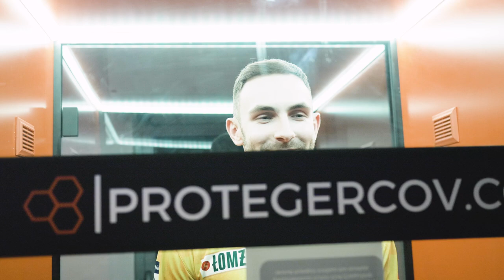Sezon 20/21: EHFCL: Vardar pokonany po raz drugi w przeciągu tygodnia!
To był kolejny wielki mecz całego zespołu! Pomimo kilku kontuzji Łomża Vive Kielce drugi raz w przeciągu tygodnia pokonała obrońcę tytułu - HC Vardar!
Podopieczni Talanta Dujshebaeva oraz Krzysztofa Lijewskiego, tym samym umocnili się na prowadzeniu w grupie A EHF Champions League!